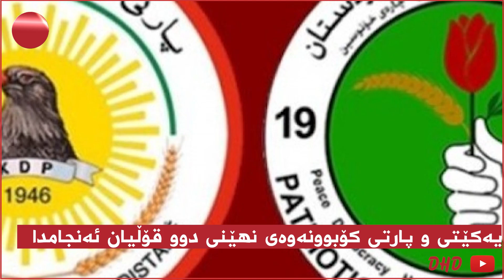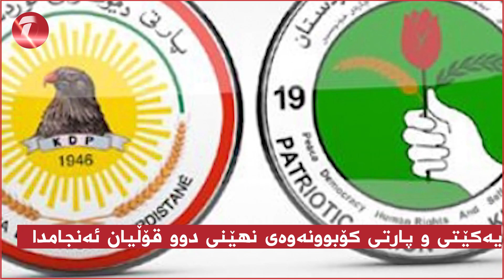یەکێتی و پارتی کۆبوونەوەی نهێنی دوو قۆڵیان ئەنجامدا